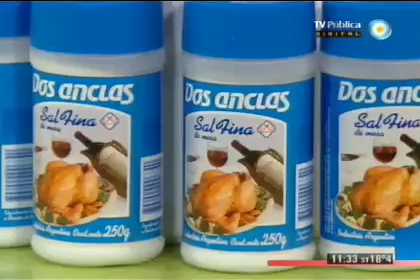Recetas para comer con la mano (Parte 1)